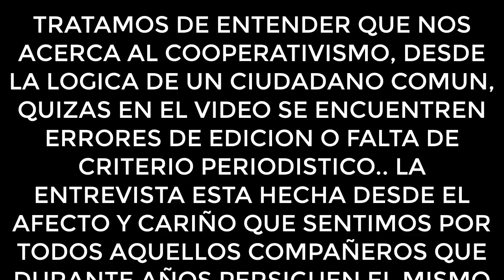EDUARDO OROSMAN CUPARO - UN CAMINO DENTRO DEL MUNDO COOPERATIVO.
Eduardo Orosmán Cúparo es una persona sencilla que trabajo siempre dentro del cooperativismo.
En este video una pequeña reseña de parte de su actividad que aun la mantiene.